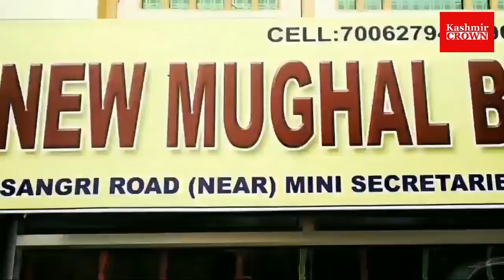# Watch Daily Urdu News Bulletin Kashmir Aaj 08 Sep 2018 By Umar Rashid.